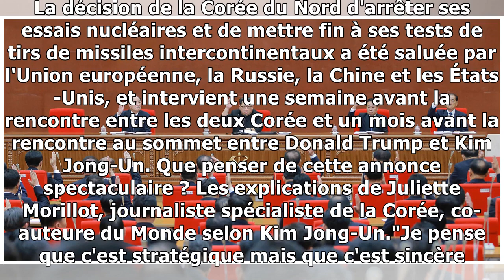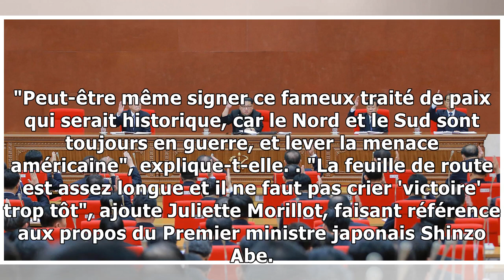Nucléaire en Corée du Nord : "Il ne faut pas crier 'victoire' trop tôt"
C'est une annonce qui a surpris tout le monde. La décision de la Corée du Nord d'arrêter ses essais nucléaires et de mettre fin à ses tests de tirs de missiles intercontinentaux a été saluée par l'Uni...